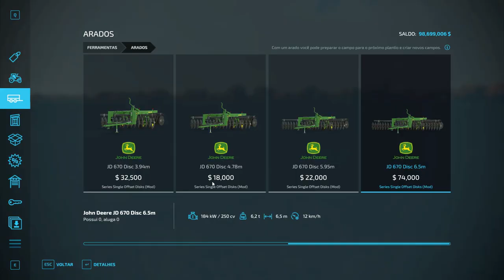FS22 Mods | 2 Mapas, Caminhão Phoenix Tatra 6 x 6, Autoload Universal | FARMING SIMUALTOR 22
Apresentando os novos mods para Farming simulator 22, com 2 mapas, um é para PC, MAC, PS4, PS5, XB1, XBS, tem tratores MTZ, caminhão Phoenix Tatra 6 x 6, autoload universal para transformar seus veículos padrões do jogo em autoload, contador de fardos, gerente de placas, planta de biomassa, missões de transporte, espalhador de estrume e adubo, cultivador e grade de disco da John Deere no FS22.

Krebach
Goldcrest Valley 22
MTZ BELARUS 1523
ZETOR 62-7745
TATRA Phoenix
Marshall BC/32
PROFI LINE SINGEL AXLE
Series Single Offset Disks
Unia Tytan 6
Grimme KS 5400
Lizard Katrina 9000
Perard CompacSem
Lizard Cultivator
Lizard Tilling Set 2.1
Royer Seed Hopper
Amazone ZG-TS 10001/2
Hardi Mega 2200
Biomass Power Plant
Universal Autoload
License Plate Manager
Transport Missions: Elmcreek
Bale Count System